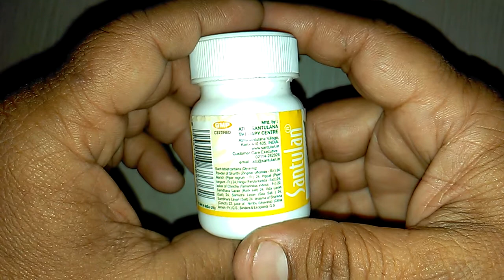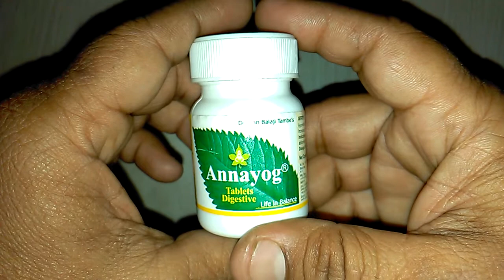Annayog Tablet Improves the Digestive Function review in Hindi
Santulan Annayog Tablet s in hindi Improves the Digestive Function Santulan Annayog Tablet review in Hindi
Improves the digestive fire digests aam, enables proper absorption of food. Recommended for daily use. Indicated in cases of flatulence indigestion nausea abdominal distensions constipation. Santulan Annayog Indications:FlatulenceIndigestionNauseaAbdominal DistensionConstipation Santulan Annayog Compositions:Each Tablet Contain:Powder of Sunthi, (Zingiber officinale) 24mgMarich, (Piper Nigrum) 24mgPippali, (Piper Longum) 24mg,Hingu (Ferula Foetida) 24mg Kshar of Chincha (Tamarindus Indicus), 22mgSaindhava Lavan (Rock Salt) 24mgvida Lavan (sea Salt) 24mgSambhara Lavan (salt) 24mgBhasma of Shankha (Conch) 2mgJuice of Nimbu (Bhavana) (Citrus lemon) Q.s.Binders and Excepients. Dosages:As a directed by the physician. onlinemedicine,medicine,ayurveda,ayurved ,Ayurvedic Instagram id vijaylahore4262